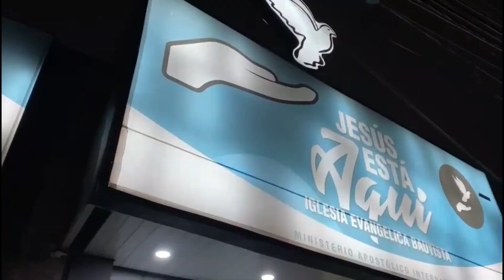Marcelo D’Emilio #|17 "Banderas"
📱Envianos un mensaje por whatsapp para que te agendemos y recibas toda la información necesaria: Bit.ly/WhatsAppJEA

📰 Súmate a nuestro newsletters para que puedas recibir devocionales todas las semanas